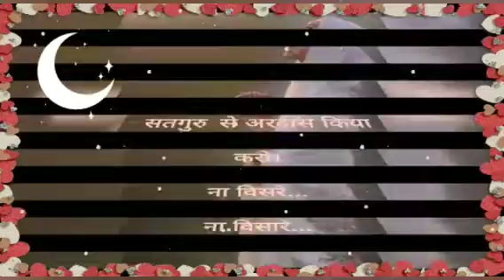Ruhani Holi❤️🌈 shukrna_maharajji❤️